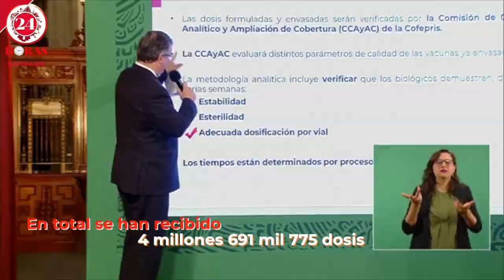Este mes llegarán más lotes de vacunas a México